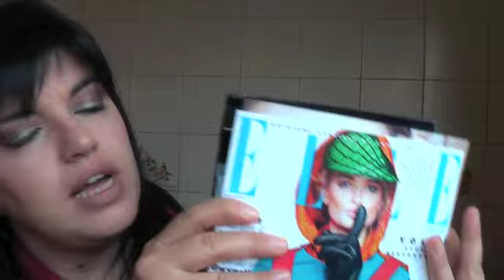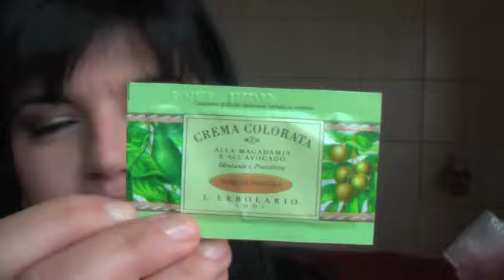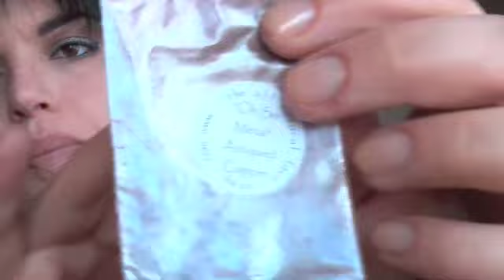Blabbericcio + aggiornamento "mi rilavai con lo Shikakai"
Se sei appassionata di moto o hai un fidanzato motociclista visita